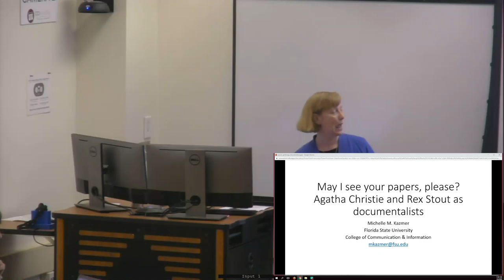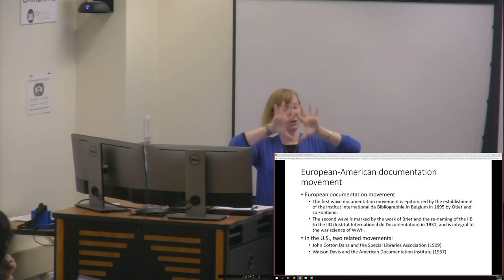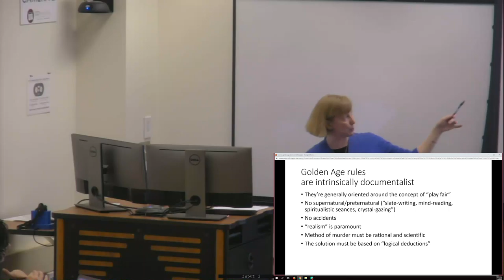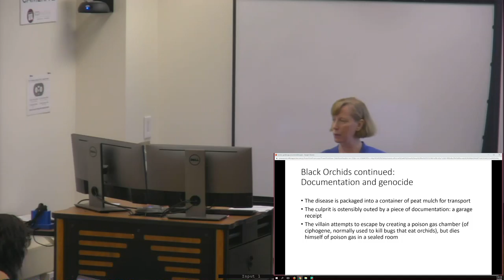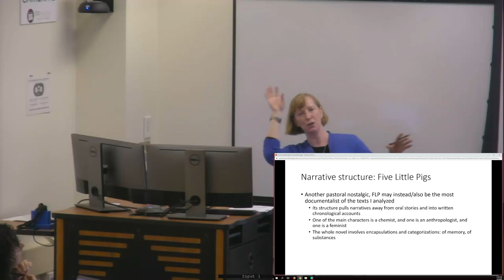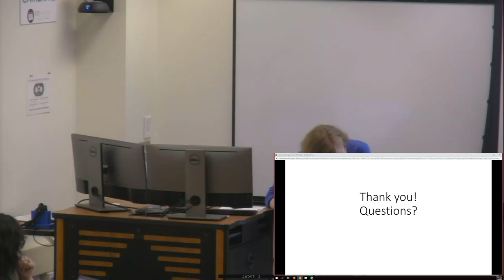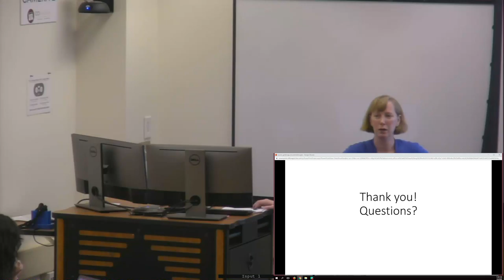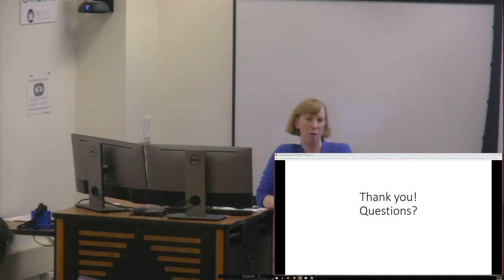May I see your papers, please? Agatha Christie and Rex Stout as documentations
May I see your papers, please? Agatha Christie and Rex Stout as documentations colloquium by Michelle Kazmer. Recorded on March 6th, 2020.